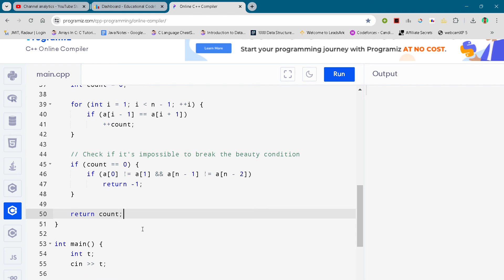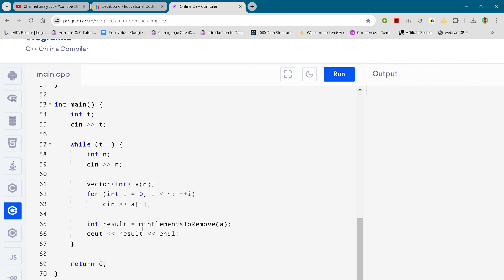Educational Codeforces Round 164 Problem B. Make It Ugly Full Solution In C++